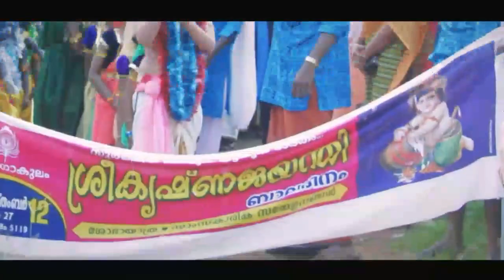Sree Krishna Jayanthi Celebration 2017